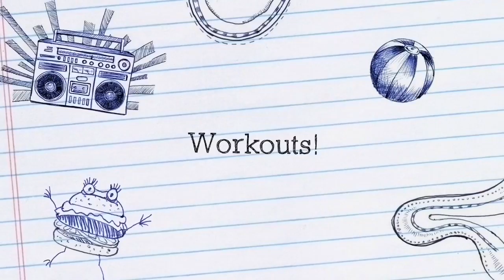Rambling Dude at the Gym!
Sorry it's been awhile😕 Christmas was stressful but still managed to get them workouts in!

I started this journey at 340Lbs and currently I have lost 55Lbs. still got a lot more to go, why not join me on my journey by subscribing and sharing my videos and showing your support with a like?

Expect big thing to come in 2017 💪🏻 Stay Swole Dudes! Stay Swole.